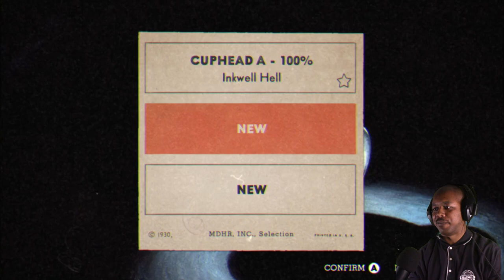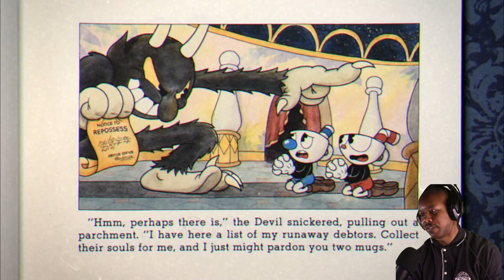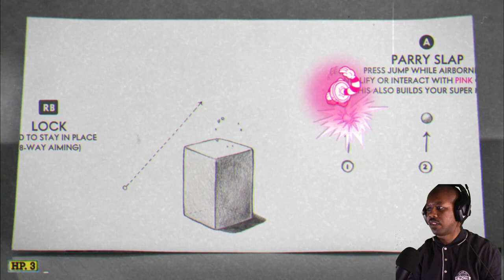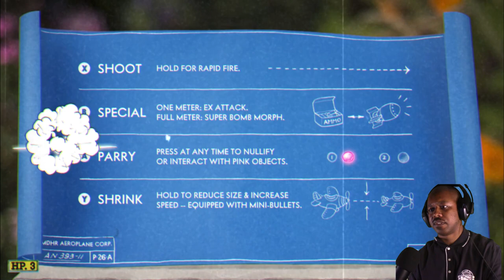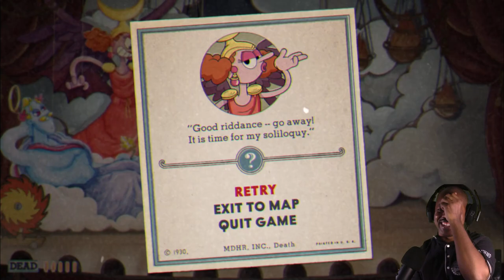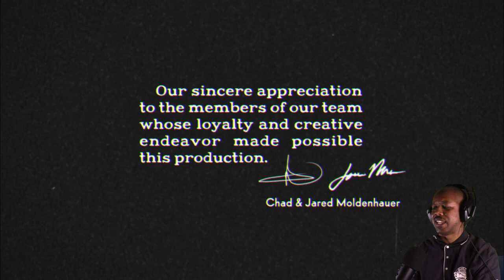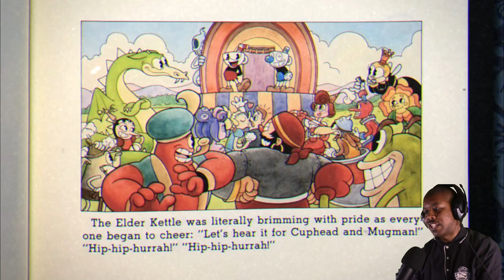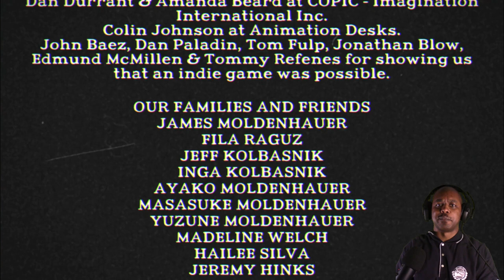TIME TO SPEED RUN THIS GAME! - Cuphead Regular Run Let's play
I'm getting hyped up for the new DLC Island for this awesome game that I wanna play this game for a preparation for the new update and you net that I'm gonna play that game all the way with our new playable character "Ms. Chalice"!

HEY Y'ALL!!!